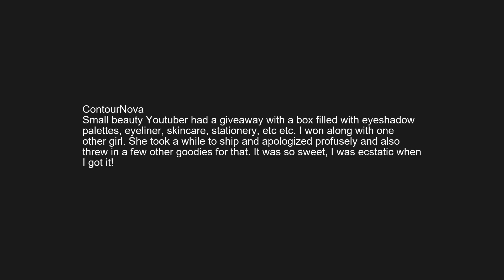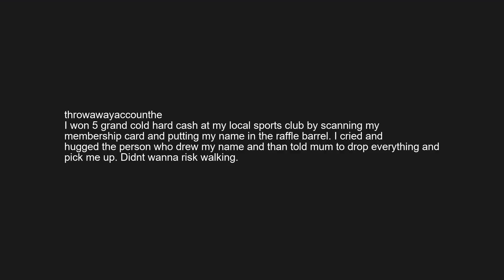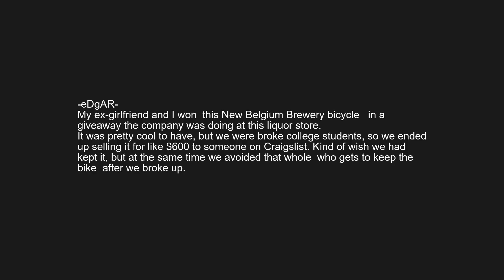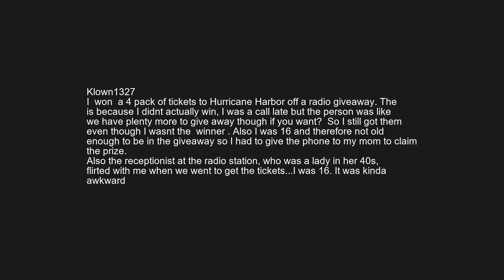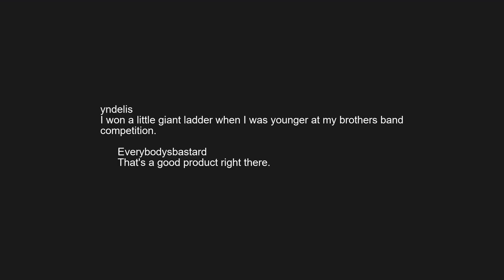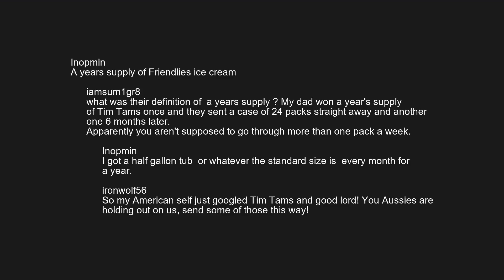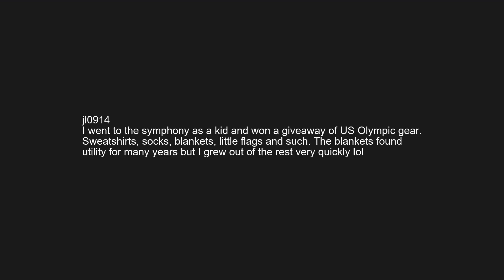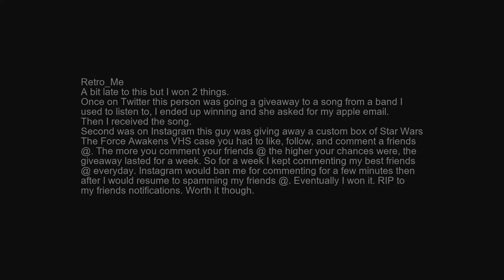r/askreddit | Giveaway winners of Reddit, no matter how big or small what did you win?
Giveaway winners of Reddit, no matter how big or small what did you win?